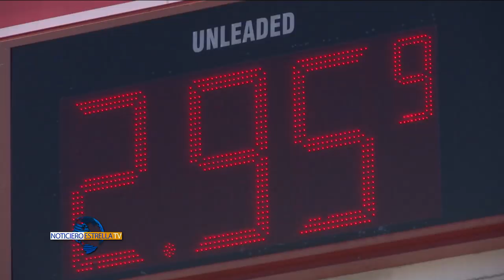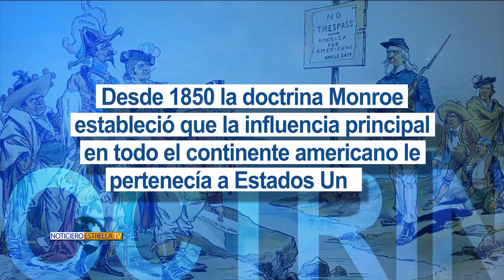AL BORDE DEL CONFLICTO EE.UU. Y RUSIA POR VENEZUELA – Noticiero Estrella TV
La dificultad que se vive Venezuela tiene a EE.UU. y Rusia al borde del conflicto, para evitar un desenlace caótico, los gobiernos de ambos países acordaron reunirse y buscar una solución pacífica.
Armando Guzmán con los detalles.